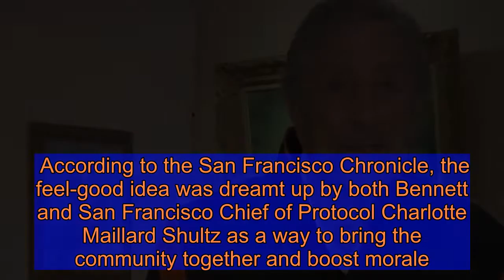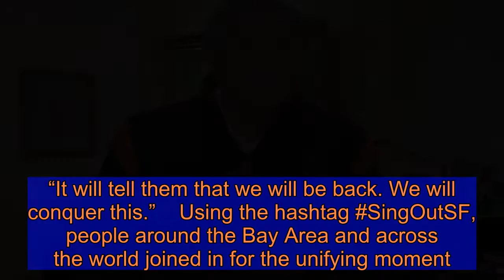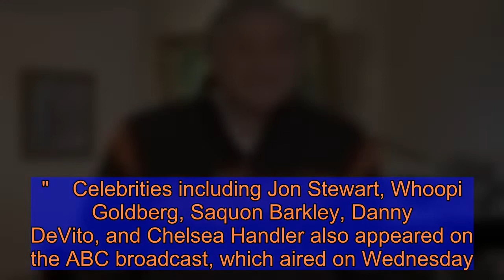Tony Bennett Leads 'I Left My Heart in San Francisco' Sing-Along to Celebrate Local Frontline Worker